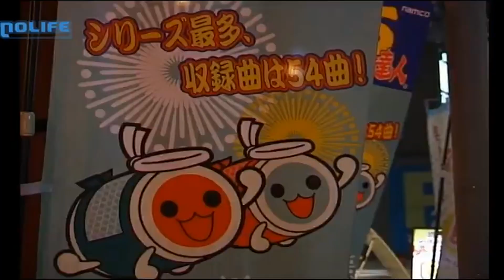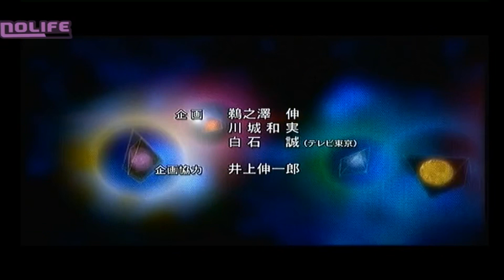#60 Vendredi 19 octobre 2007 - 101% Saison 2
101% Saison 2